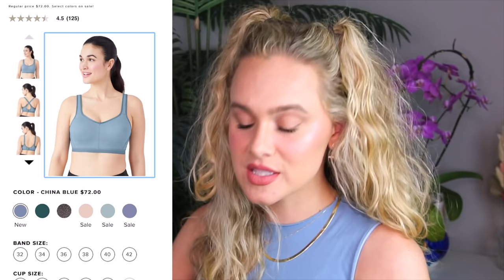10 Tips for Styling a BIG BUST 😅 TRY ON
Bras In order of appearance in video:

Elevated Allure Underwire Bra

Basic Beauty Spacer Underwire T-Shirt Bra

Retro Chic Underwire Bra

Brandi Sport Underwire Bra

Simone Sport Underwire Bra

EXTRA BRAS NOT SHOWN IN VIDEO:

Back Appeal Minimizing Bra

skims body suits

bare necessities